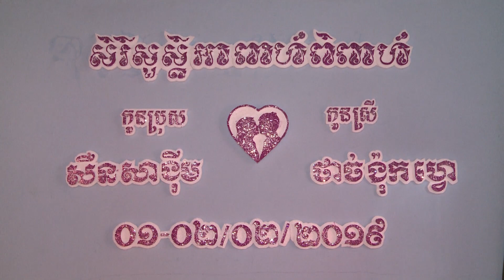ខ្ញុំស្រលាញ់ស្រីតូច​ nhạc sống đám cưới ngọc huệ - sa nghiêm - Khmer Trà Vinh